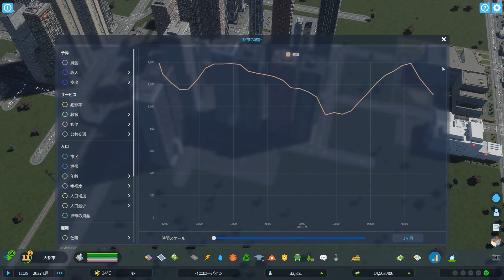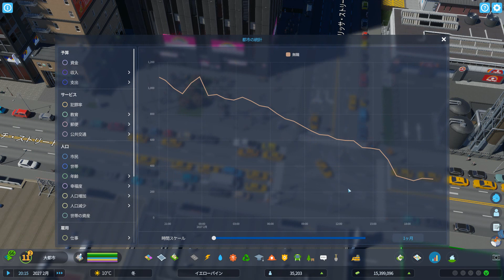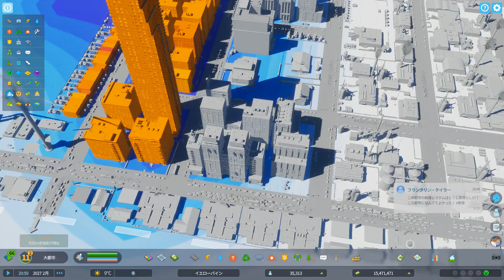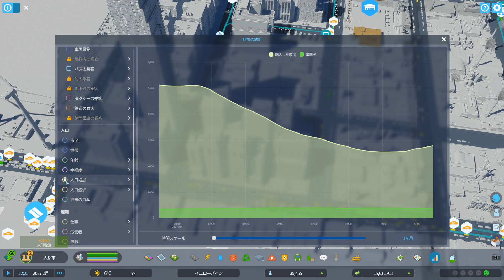【Cities: Skylines II イエローパイン 8】 終了時総人口35691人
高密度の住宅とオフィス区画を置き1万程の人口を密集させました。
今後どうなるか注視しつつ拡大していく予定ですが住宅のすぐ隣にあるオフィス区画に就職しているかは不明ですｗ
電力が足りなくなり急遽小型石炭発電所を設置しましたが維持、賃金などを風力発電と比べると話にならないほど差が有り、このゲームでは序盤では風力発電を主力として使うのが良さげと思いましたがマップによっては発電量がいまいちな場合もありそうです。
余り有効的ではないと思ってた地下高速はめちゃくちゃ使いやすくそこまで考えずに置いただけで道路に車が少なくなりちゃんと地下高速を使い遠距離にある目的地に向かっていました。
もっと計画的に置けばよかったと素で思いましたｗ

色々更新中の↓えみやのＨＰのアドレス